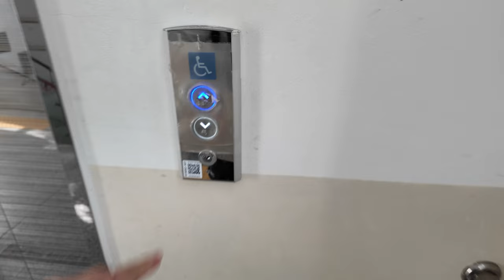[4K 엘리베이터 탑사기] 부산광역시 해운대구 우3동행정복지센터 영진엘리베이터 YJMRL-CRUZE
부산 해운대구 우동에서 마린시티 일대를 관할하는 우3동행정복지센터 건물의 엘리베이터를 시승했습니다.

▷승강기 소개
엘리베이터는 부산 기장 소재의 중소 승강기업체인 영진엘리베이터의 2017년식 무기계실(MRL) 기종 한대를 운용중입니다.

킹빔버튼이 적용된 엘리베이터로, 행선버튼을 누를 때 버튼 불빛이 파란색으로 바뀝니다. 내장재는 스테인리스 미러 재질이 적용됐고, 안내방송과 도착 차임 모두 정상적으로 나왔어요.

승강기 고유번호: 8092-307
설치시기: 2017년 8월
교체공사여부: X
용도: 장애인
모델: YJMRL-CRUZE
형식: 권상식 - VVVF
위치표시기 TYPE: 도트 매트릭스 LED
정원: 17인승
적재하중: 1150kg
운행구간: B1 ~ 5층
정격 속력: 90m/min